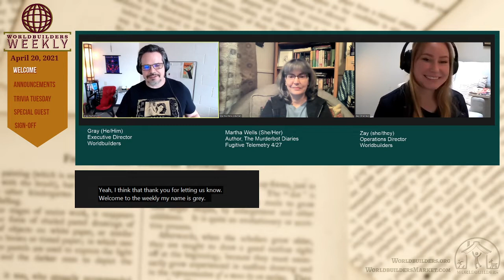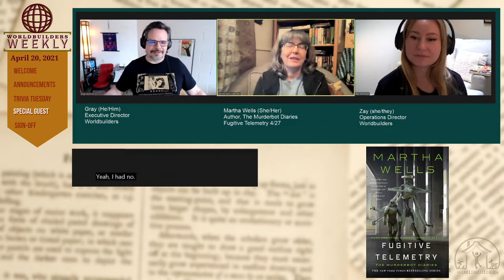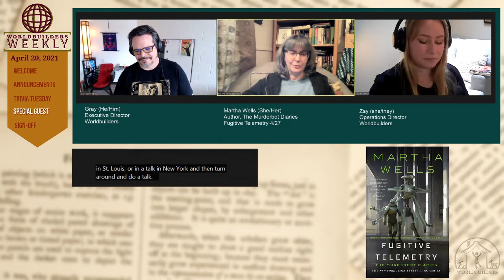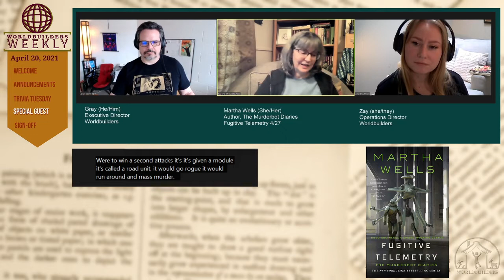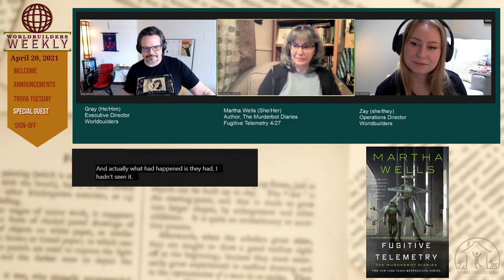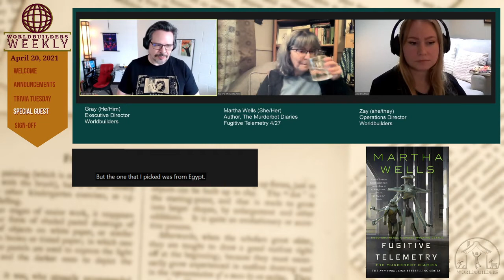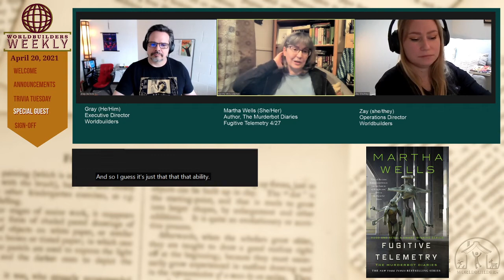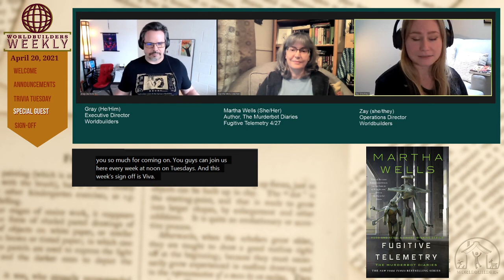Martha Wells talks Fugitive Telemetry & Geeks Doing Good on Worldbuilders Weekly 68, April 20, 2021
Martha Wells talks about her experience writing and enjoying the success of her "Murderbot Diaries" series. She talks about why the main character resonates so well with so many geeks, and about how her writing style has changed over the years. Zay and Martha talk about how cover-art is produced for the books and what goes into an evocative cover.

Martha also talks in a non-spoiler way about her newest title, "Fugitive Telemetry", now available at Worldbuilders Market

Martha also takes some time to talk about what GeeksDoingGood really means for her, and why she's been a strong supporter of Worldbuilders. Finally she answers our usual "lightning round" in a brand-new way: from the Murderbot's perspective!